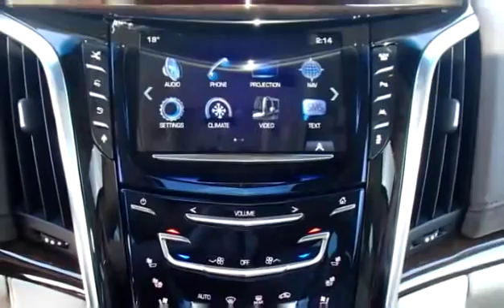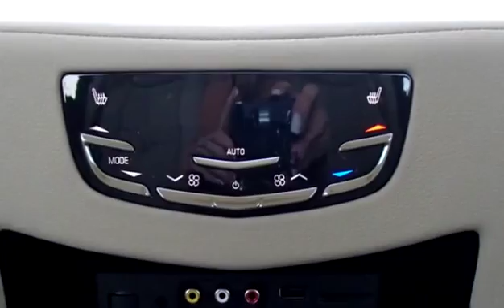New 2016 Cadillac Escalade ESV Premium for sale in Kelowna, BC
New 2016 Cadillac Escalade ESV Premium for sale from Bannister Kelowna in Kelowna, BC.